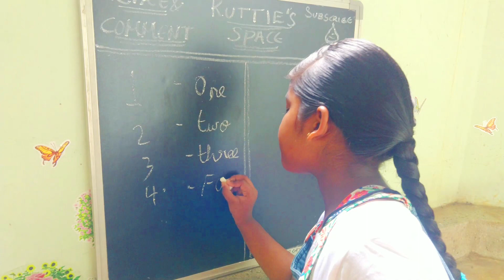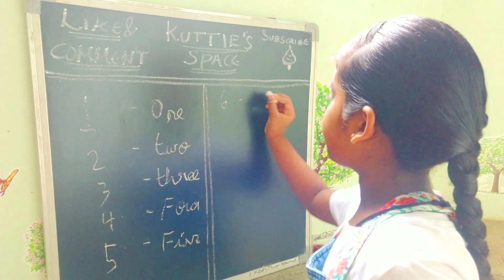How to learn Numbers| Kutties Space| Learning videos | Miniature kitchen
We shoot kids learning videos which help them to learn with fun